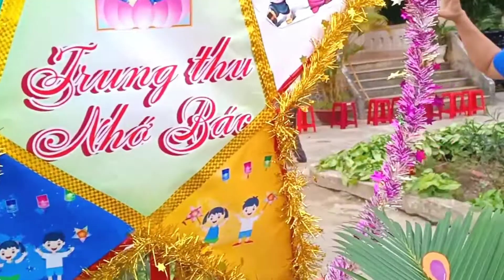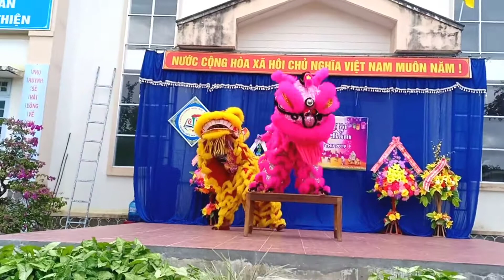Múa lân đỉnh cao và vui nhộn của nhóm nghệ nhân Bạch Thái Đường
- Mùa trung thu đến là cơ hội cho các nhóm nghệ nhân múa Lân thể hiện đẳng cấp. Hãy cùng xem màn múa lân đỉnh cao và vui nhộn cúa nhóm nghệ nhân Bạch Thái Đường. Cảm ơn các bạn.